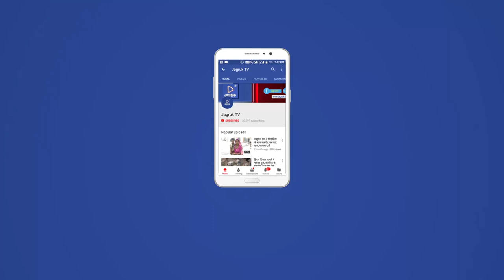JAGRUK TV : जोधपुर : गोपालक घांची समाज ने हक के लिए भरी हुंकार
प्रधानमंत्री नरेंद्र मोदी इन दिनों राफेल सौदे में भ्रष्टाचार और नोटबंदी की विफलता के आरोपों से घिरे हुए हैं, वही उनकी ही जाति के लोग शुक्रवार को प्रदेश की भाजपा सरकार खिलाफ सड़क पर उतर गए। हजारों घांची महिला-पुरुषों में आक्रोश रैली निकालकर अपनी गोपालन की भूमि के पुन आवंटन की मांग की। प्रदेश सरकार ने कुछ महीनों पहले करीब पौने नौ हजार बीघा का यह भूमि सीलिंग एक्ट के तहत अधिग्रहित कर ली थी।